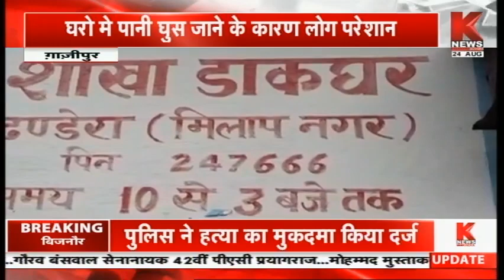Ghazipur : घरो मे पानी घुस जाने के कारण लोग परेशान || Knews